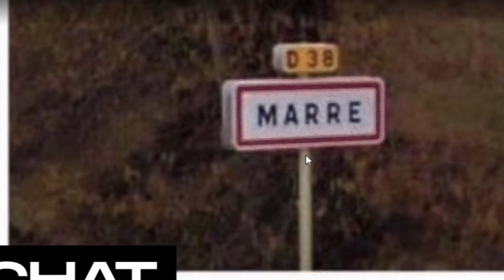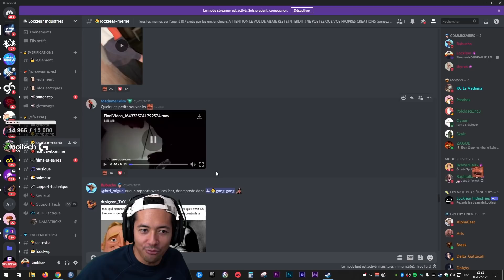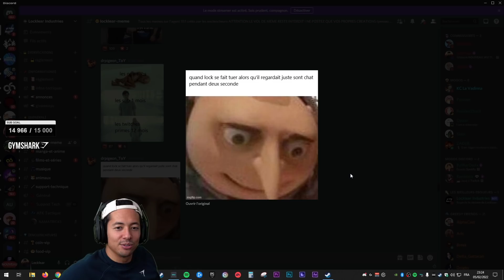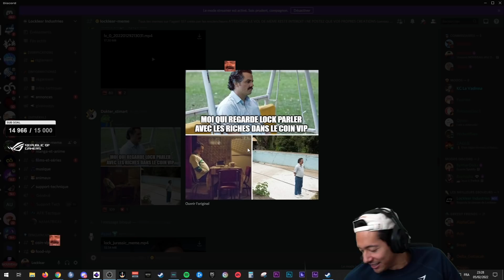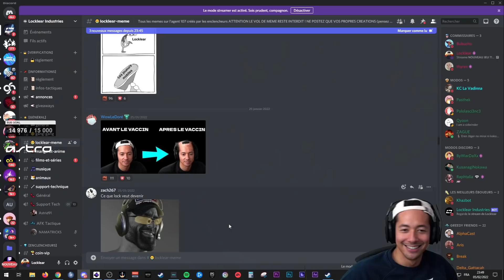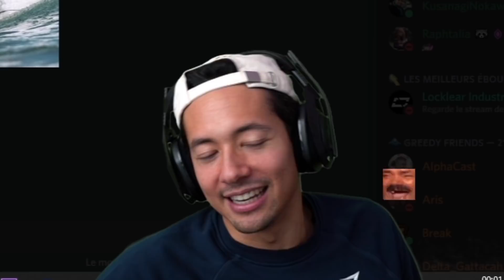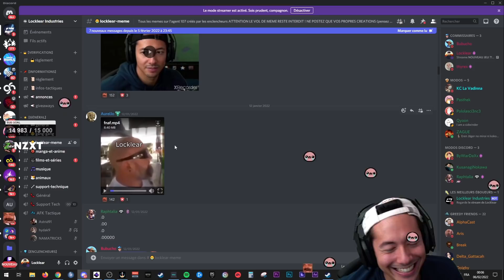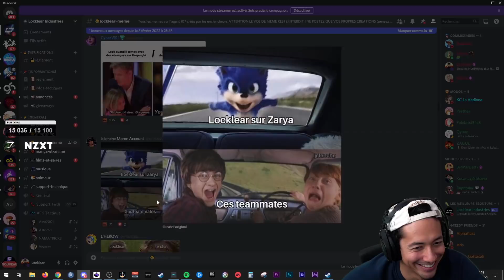VOS MEME REVIEW ME TUE DE RIRE !!🤣🤪#4